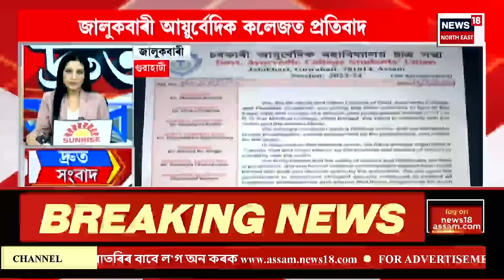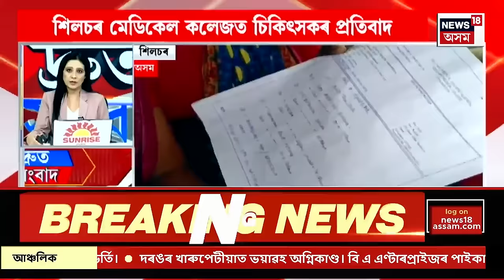SPEED NEWS | কলকাতাৰ জঘন্য-বৰ্বৰ কাণ্ডৰ আঁৰত কোন? CBIৰ তালিকাত সহকৰ্মী চিকিৎসক, নাৰ্ছ, ইন্টাৰ্ণ...